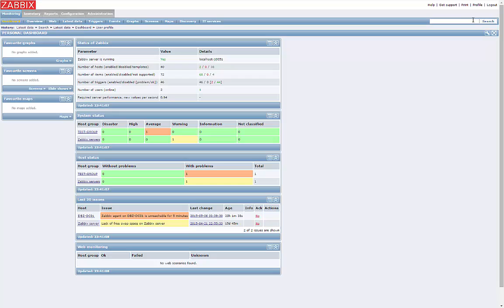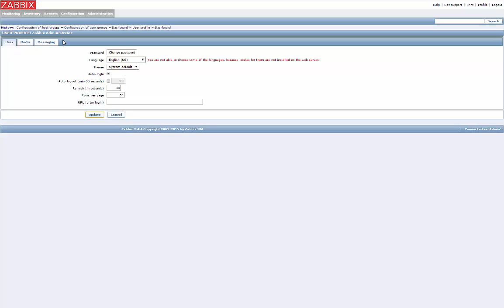Zabbix - How to Play sound on trigger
This video will show how to configure Zabbix to play a sound when a trigger is activated.